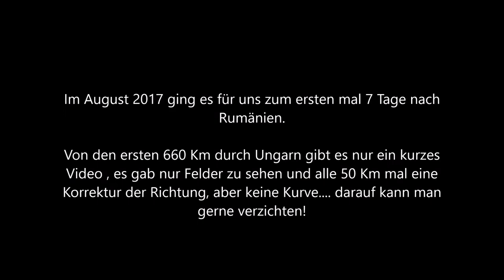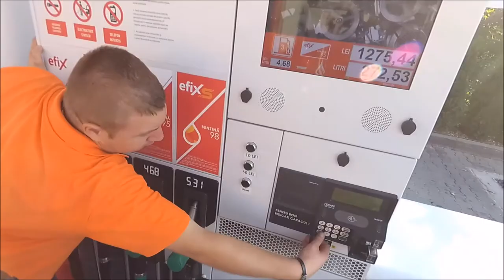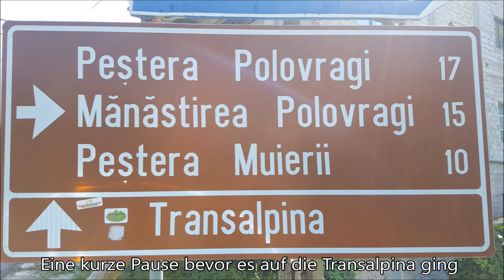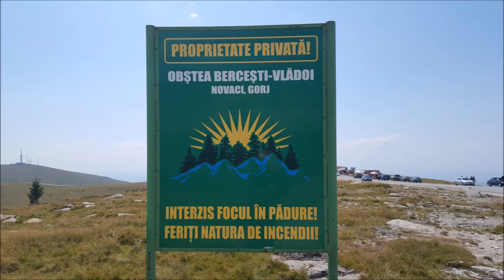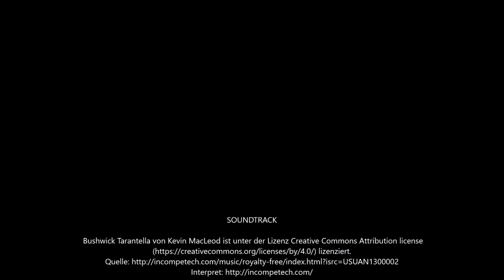Motorradreise Rumänien Teil 1 Decebalus, Transalpina, Sibiu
7 Tage ging unsere Reise nach Rumänien, wir fuhren durchen den Donaudurchbruch, sahen den Decebalus, die Transalpina und Sibiu in den ersten 3 Tagen... Die Anreise durch Ungarn ist. mehr als Langweilig und noch einmal würde ich es nicht mehr Fahren. Dafür bittet mir Rumänien zu wenig. Günstig ist es noch in diesem Land, ein Bier für 1,50 oder eine Pizza für euro 4 da kann man nichts Meckern.